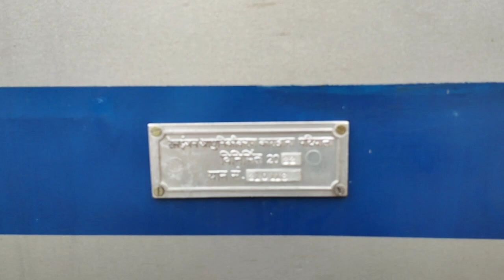Patiala Built Railway OHE Inspection Car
Key moments

0:12 Speed Limit 110KMPH (RAJDHANI ROUTES) 100KMPH (NON-RAJDHANI ROUTES)

0:22 Builder's Plate: RAIL ENGINE MODERNISATION WORKS PATIALA, BUILT IN 2022. VEHICLE NO. 210118 (NFR)

0:26 INDIAN RAILWAYS ECBT 2022

0:43 Suspension system built by DMW PATIALA

1:17 COOLANT PIPES and different other pipes meticulously arranged

1:23 FUEL INLET

1:35 well insulated underslung exhaust pipe